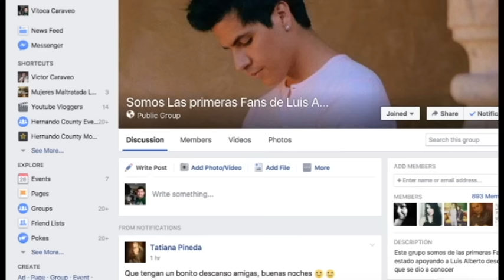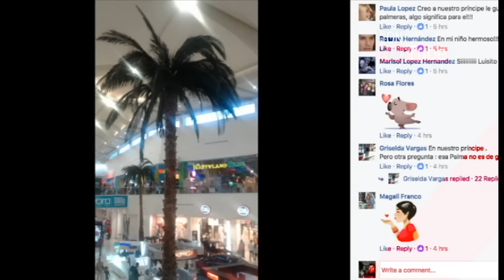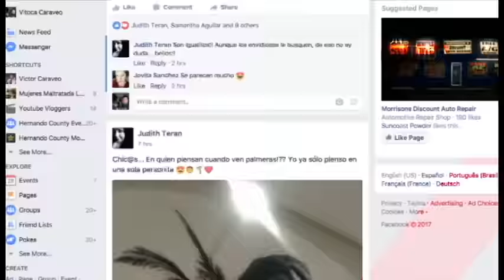FAN DEDICA UNA FOTO ESPECIAL A LUIS ALBERTO AGUILERA "PALMERAS"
FAN DEDICA UNA FOTO ESPECIAL A LUIS ALBERTO AGUILERA "PALMERAS" Saludos a todos los fans de LAAG Stay Strong the Best is coming! Lo mejor esta por llegar!!

2017 OTV Networks | Caraveomedia Studios